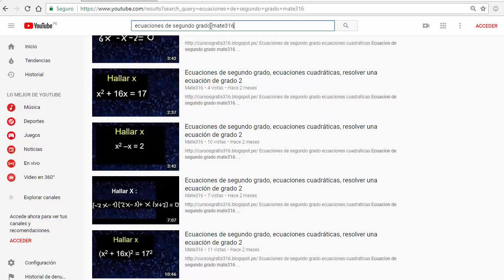Sumatorias, utilizando propiedades, hallar el valor de la sumatoria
Sumatorias utilizando propiedades
sumatorias con notacion sigma
sumatoria de numeros
desarrollar la sumatoria de numeros